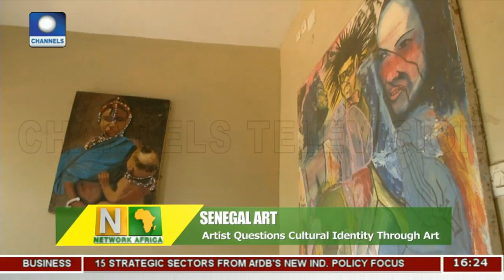Artist Questions Cultural Identity Through Art | Network Africa